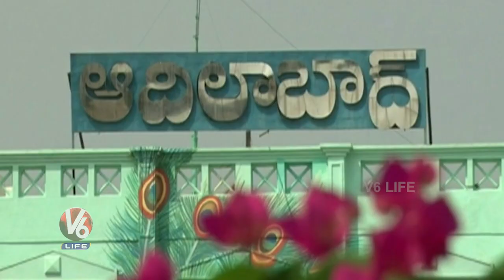Adilabad Special Kandi Kaya Biryani | Solala Biryani | V6 Life